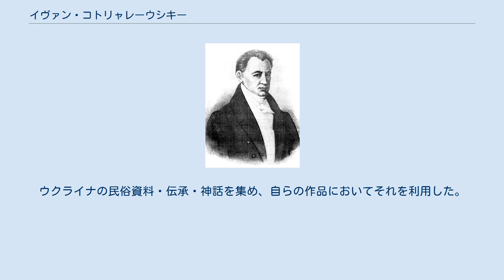イヴァン・コトリャレーウシキー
イヴァン・コトリャレーウシキー（ウクライナ語：Іван Петрович Котляревський；1769年9月9日‐1838年11月10日）は、ウクライナの作家。
近代ウクライナ文学の基盤となった『エネイーダ』の著者。
 1769年9月9日にコサック国家ポルターヴァ連隊ポルターヴァ市で、市役所の書記の家で生まれた。
エカテリノスラフ中学校を出て、1780年から1789年にかけてポルターヴァ神学校で学んだ。
卒業後、各地の地主の書記と家庭教師として務めた。
1794年に文学活動を開始し、ウェルギリウスの『アエネーイス』をもとにウクライナ語の口語で書かれたパロディー叙事詩『エネイーダ』を書き始めた。
1798年に『エネイーダ』の一部をサンクトペテルブルクで出版した。
1796年から1808年にかけて将校として軍役を務め、露土戦争（1806年‐1812年）に従軍した。
1809年に『エネイーダ』の第四章を刊行した（1842年にハルキウで全章出版）。
1810年に貴族児童養護館の館長を務めた。
1812年の露仏戦争の最中に第5コサック連隊を編成し、ロシア帝国軍の少佐となった。
1817年にギリシアのサッポーの詩を翻訳した（1844年に出版）。
1818年にフリーメイソンのロッジ「真理への愛」の会員となった。
ポルターヴァ市立劇場の創立に関わり、1819年から1821年にかけて当劇場の監督を務めた。
1819年に、ウクライナの近代戯文学の最古戯曲『ポルターヴァのナタールカ』・『魔法使いのモスカーリ人』を書いた（前者は1838年に、後者は1841年に出版）。
1819年から1830年にかけてロシア帝国図書会ポルターヴァ支部の部長を務めながら、1827年からポルターヴァの市内の養護施設の管理者であった。
ウクライナの民俗資料・伝承・神話を集め、自らの作品においてそれを利用した。
1838年11月10日にポルターヴァで死去した。